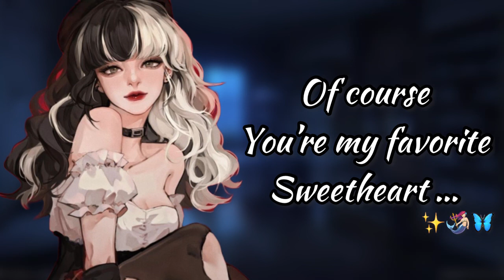🦋ASMR✨F4A🦋Yandere Tattoo artist claims you | Canvas Listener | Flirting | Cuddles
[F4A] In Permanent Ink [Tattoo Artist Speaker][Canvas Listener][Hardcore Yandere][Flirting][Cuddles]

Context: A break-up got you exploring your identity on the wilder side. This brought you to a tattoo artist you've grown quite close to over time. She asked if she could add a symbol to your current collaboration. You like her, you trust her, and she played such a huge part in your journey. How could you not say yes?

Script By - u/ItsEsmeJones/Reddit

Be Kind
Be Strong
Love Yourself

Love You ❤️

Tags